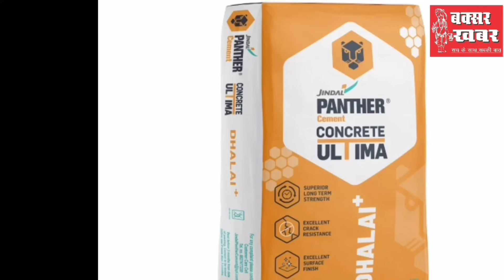बक्सर जिले का समाचार बुलेटिन : 13 फरवरी